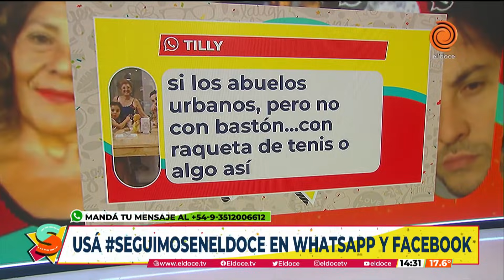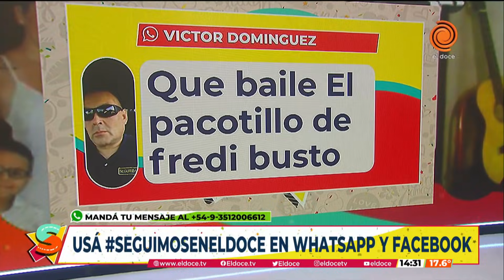SEGUIMOS EN EL DOCE - Programa completo del 16/11/2021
Programa completo SEGUIMOS EN EL DOCE del día 16/11/2021